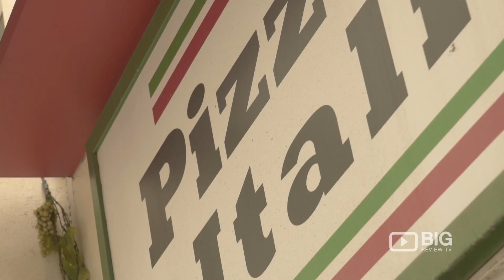Pizzeria Italia a Restaurants in Hong Kong serving Pizza and Dessert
How to find a Pizza Restaurant near me? View Pizzeria Italia in Hong Kong. Serving fresh homemade dough, tomato sauce with fresh ingredients pizza to people in Hong Kong.

Location: 43 High Street Sai Ying Pun Hong Kong